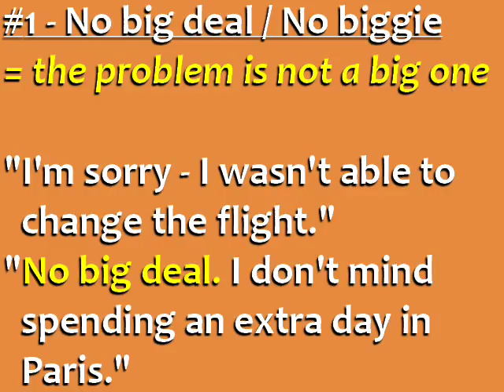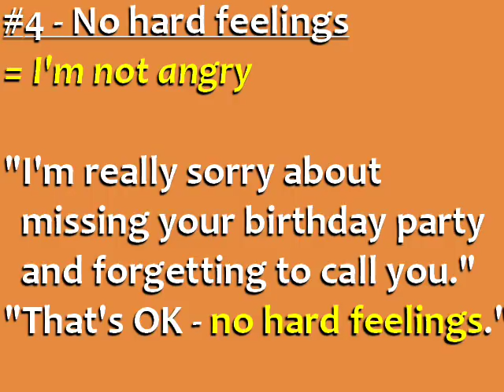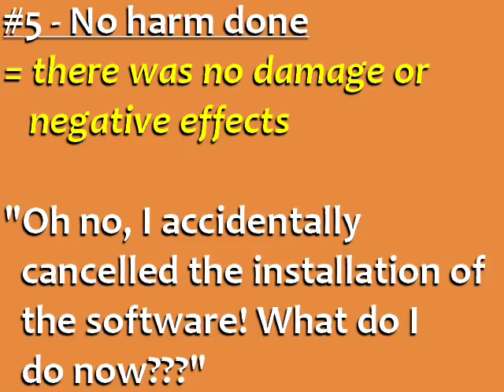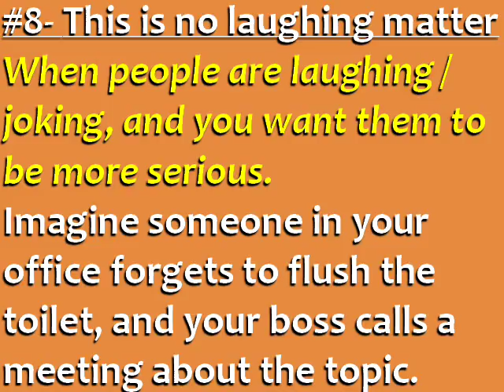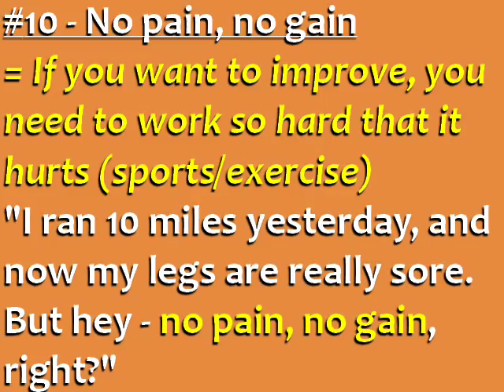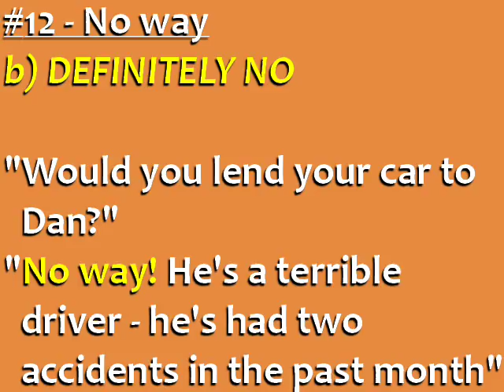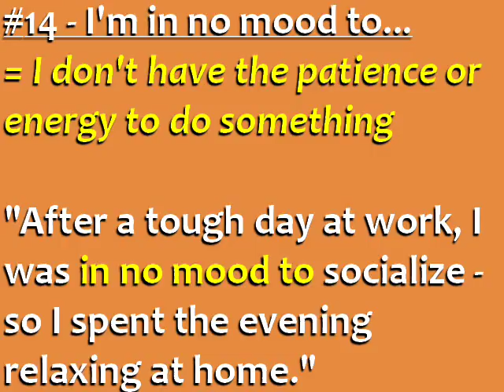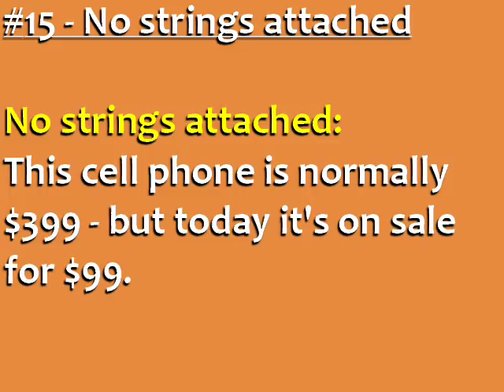15 Spoken English Expressions with the Word "NO"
These "informal" English expressions might not be found in textbooks, but they are common in everyday speaking.